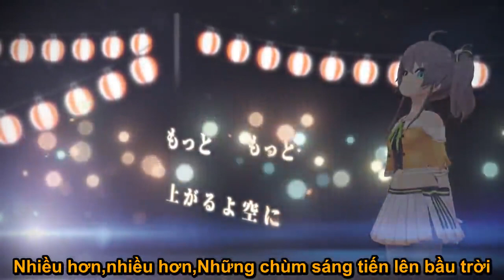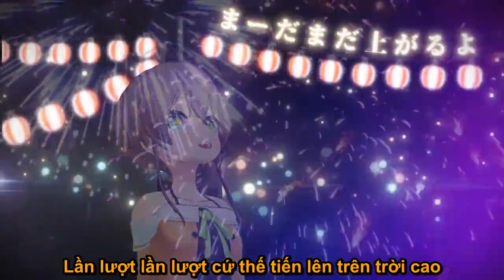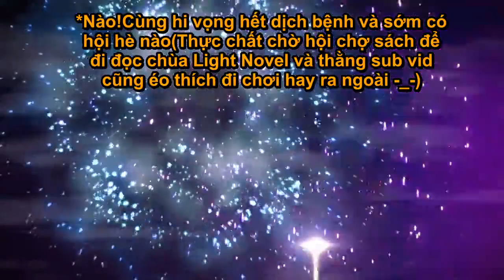[Hololive Vietsub Original Song]Natsuiro Matsuri-Kimi to Nagameru Natsu no Hana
Nhạc đúng chất hội hè!